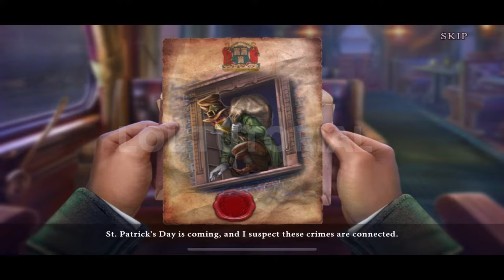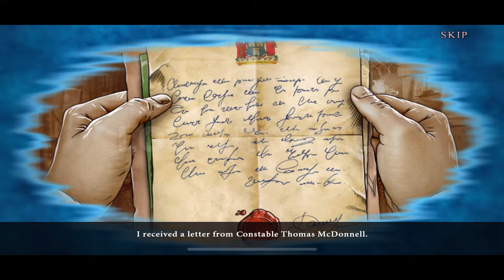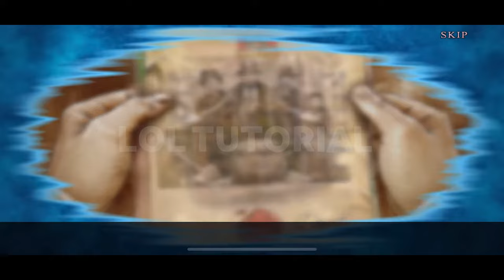Dark City: Dublin - F2P Full game - Walkthrough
Friendly Fox Studios returns with a new mystical mystery in Dark City: Dublin!

It’s almost St. Patrick’s Day, but a string of mysterious robberies threatens to ruin Dublin’s celebration! Witnesses claim that the perpetrator is no mere mortal but a mischievous leprechaun. As you investigate, you find more than just stories behind their claims. With a strange presence tracing your every move, can you find the culprit and save the holiday in time? Find out in this marvelous Hidden-Object Puzzle adventure!